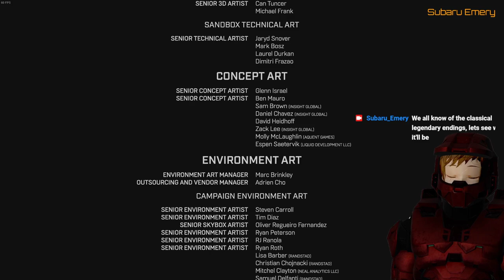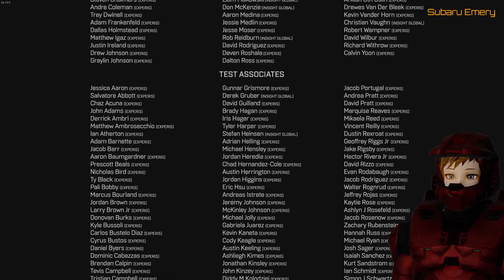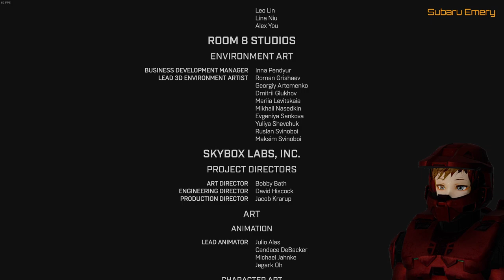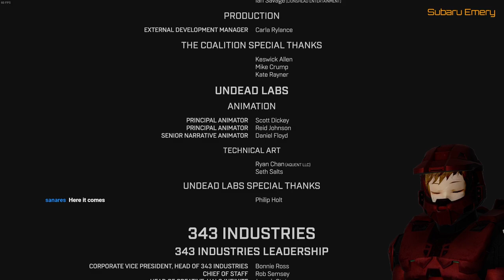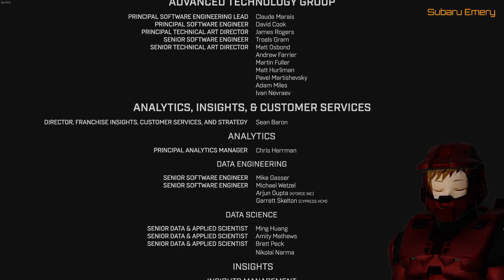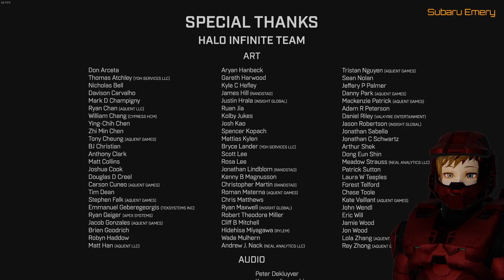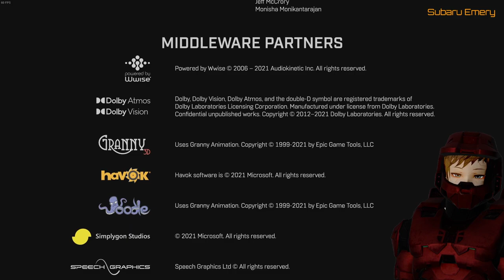Halo Infinite | Legendary Campaign | Stream 5/5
This is a playthrough of the Halo Infinite campaign which was live streamed from my twitch

This is the final video, this includes the legendary ending and all the credits, not edited or anything so forgive me for any lulls in the video and anything that may seem a tad off.